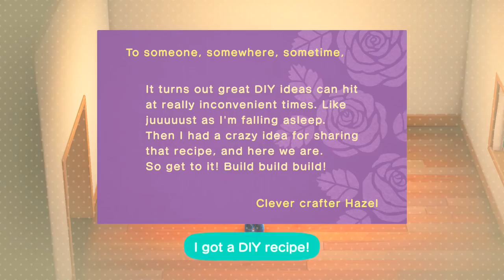Animal Crossing: New Horizons Gameplay Walkthrough Part 45 - Wedding Season Event! Reese & Cyrus!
Welcome to Animal Crossing New Horizons Part 45! We continue our new Animal Crossing Nintendo Switch game with the Wedding Season Event taking marriage photos for Reese & Cyrus!

More information about AnimalCrossingNewHorizons on Nintendo Switch played by ZebraGamer